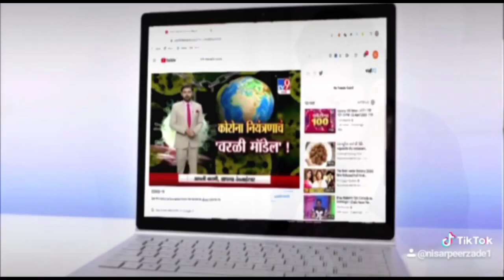पठानकोट के सैली कुलिया निवासी ट्यूबवेल ऑपरेटर की मनमर्ज़ी से परेशान